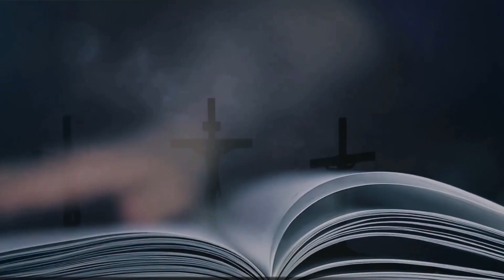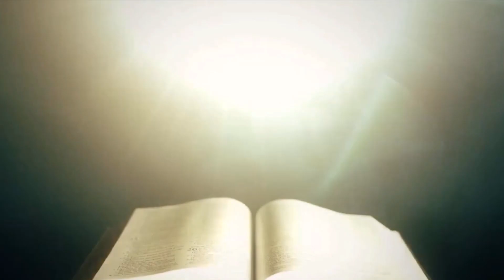DUH SVETI - Sila odozgor